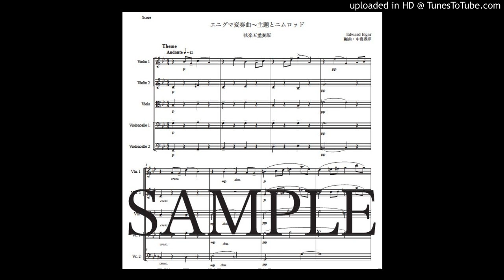エルガー「エニグマのテーマとニムロッド」弦楽五重奏版（編曲：中島雅彦）